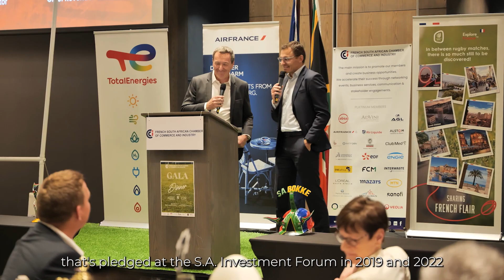FSACCI Gala Dinner 2023 | Rugby World Cup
The French South African Chamber of Commerce and Industry (FSACCI) hosted its Annual Gala Dinner at in Melrose Arch on Thursday, June 8th themed around the Rugby World Cup 2023. On this occasion, we received the presence of the Springbok legends John Smit, Victor Matfield, Bakkies Botha and Juandre Kruger.

The FSACCI also partnered with Atout France, Teads and Toulon Rugby Club.